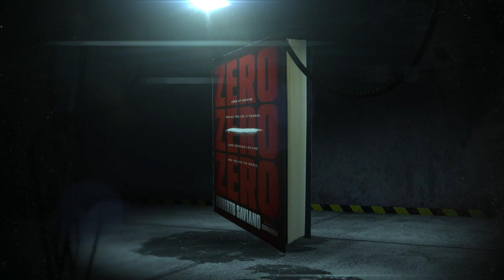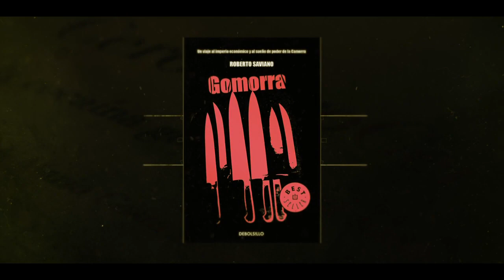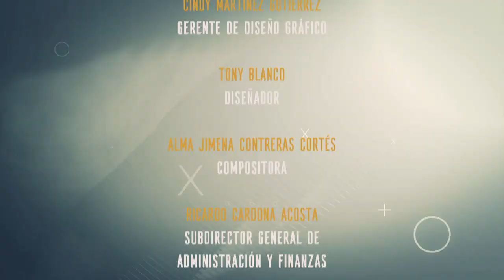El mundo de Zero Zero Zero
Canal 22 estrena la serie “Zero Zero Zero”

Si de negocios se trata, algunas personas están dispuestas a todo por obtener una mayor ganancia; en especial si dicho negocio es ilícito.

Este programa especial, conducido por Julio López, abre una conversación entre Lluïsa Matarrodona, Carlos Taibo, Harold Torres y Álvaro Cueva sobre esta producción, basada en el libro de Roberto Saviano.